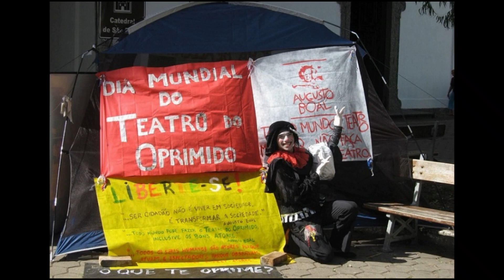Efemérides - 16 de Março de 2022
16 DE MARÇO

* DIA DE SÃO TACIANO O ASSÍRIO JOVEM PAGÃO ESTUDIOSO E DESCRENTE HEREGE, CONVERTIDO NA CAPITAL NACIONAL ROMA DA ITÁLIA E DISCÍPULO DE SÃO FLÁVIO JUSTINO DE NABLUS, PREGADOR E PROFESSOR FILÓSOFO EM ÉFESO DA GRÉCIA - ESMIRNA DA TURQUIA, ESCRITOR PRIMITIVO E GNÓSTICO TEÓLOGO, CRIADOR DA PARÁFRASE DIATESSARÃO DOS 4 EVANGELHOS DA BÍBLIA E MÁRTIR 120
* DIA DE SÃO JULIÃO DE ANAZARBUS - DA CILÍCIA DA ANATÓLIA - ÁSIA MENOR - DE TARSUS NOBRE ADOLESCENTE E FIEL, ZOMBADO POR PAGÃOS EM VISITAS A ANTALIA E MERSIN DA TURQUIA, TORTURADO E MÁRTIR 305
* DIA DE SÃO DEUTELINO DE MONS FILHO DE SÃO VINCENT MADELGARIUS DE FAMARS DE HAINAUT MÔNACO DE SOIGNIES E SANTA WALDETRUDIS - WALTRUDE, IRMÃO DE SANTA ALDETRUDE - ALDETRUDIS - ALDERRUDE DE MAUBEUGE - DE MAUBOD, SANTA MADELBERTA E SÃO LANDRY - LANDERICO BISPO DA CAPITAL NACIONAL PARIS DA FRANÇA 677
* DIA DE SANTA EUSÉBIA FILHA DE SANTA RICTRUDE DE MARCHIENNES E SANTO ADALBERTO I - ADALBALDO DE OSTREVENT, IRMÃ DE SANTA CLOTSINDA, SANTA ADALSINDA DE MARCHIENNES E SANTO MAURONTIUS - MAURONTO DE DOUAI, BISNETA DE SANTA GERTRUDE DE HAMAGE E NETO DE SANTA BERTRUDE E SANTA GERBERGA, CRIANÇA PROMETIDA E ÓRFÃ DE PAI, JOVEM NOVIÇA ORDEIRA E HUMILDE ABADESSA NO CONVENTO DE HAMAGE DA FRANÇA 680
* DIA DE SANTO MAURONTIUS - MAURONTO DE DOUAI FILHO DE SANTA RICTRUDE DE MARCHIENNES E SANTO ADALBERTO I - ADALBALDO DE OSTREVENT, IRMÃO DE SANTA CLOTSINDA, SANTA EUSÉBIA E SANTA ADALSINDA DE MARCHIENNES, BISNETO DE SANTA GERTRUDE DE HAMAGE E NETO DE SANTA BERTRUDE E SANTA GERBERGA, NOBRE  634
* DIA DE SANTO HERIBERTO ILUMINADO PROMETIDO E RETO, VOCACIONADO E TALENTOSO NO CONVENTO DE GORZE DA FRANÇA, SÁBIO ORDENADO SACERDOTE, NOMEADO ASSESSOR DE CONFIANÇA E CHANCELER DO IMPERADOR REI DA ITÁLIA E GERMÂNIA OTÃO III DO SACRO IMPÉRIO ROMANO-GERMÂNICO, HUMILDE E CARIDOSO ARCEBISPO DE COLÔNIA E CONSELHEIRO DO IMPERADOR DUQUE DA BAVIERA, REI DA GERMÂNIA E ITÁLIA HENRIQUE II DO SACRO IMPÉRIO ROMANO-GERMÂNICO, ASSISTENCIALISTA FUNDADOR DO HOSPITAL PARA POBRES, IGREJA E MOSTEIRO EM COLÔNIA, E DA ABADIA DE DEUTZ, MILAGREIRO JEJUADOR E PENITENTE CHANCELER DA ALEMANHA DA ORDEM DE SÃO BENTO - BENEDITINA 970
* DIA DE SÃO JOÃO DE BRÉBEUF PADRE MISSIONÁRIO E EVANGELIZADOR NO CANADÁ, PROFESSOR ADMIRADO E RESPEITADO BATIZADOR, MENDICANTE CORAJOSO E ASSISTENCIALISTA, PACIENTE GUERREIRO TORTURADO E 7 COMPANHEIROS MÁRTIRES DA AMÉRICA DO NORTE DA COMPANHIA DE JESUS - JESUÍTAS 1593
* DIA DE SÃO GABRIEL LALEMANT E SÃO JOÃO DE LA LANDE PADRES MISSIONÁRIOS E EVANGELIZADORES NO CANADÁ, ADMIRADO E RESPEITADO BATIZADOR, MENDICANTE CORAJOSO E ASSISTENCIALISTA, PACIENTE GUERREIRO TORTURADO E 7 COMPANHEIROS MÁRTIRES DA AMÉRICA DO NORTE DA COMPANHIA DE JESUS - JESUÍTAS 1593
* DIA DE SÃO NATAL CHABANEL PADRE MISSIONÁRIO E EVANGELIZADORES NO CANADÁ, ADMIRADOS E RESPEITADOS BATIZADORES, MENDICANTES CORAJOSOS E ASSISTENCIALISTAS, PACIENTES GUERREIROS TORTURADOS E 7 COMPANHEIROS MÁRTIRES DA AMÉRICA DO NORTE DA COMPANHIA DE JESUS - JESUÍTAS 1593
* DIA DE SANTO ANTÔNIO DANIEL ESTUDANTE ORDENADO, PADRE MISSIONÁRIO E EVANGELIZADOR FUNDADOR DA ESCOLA DE QUEBEC DO CANADÁ, ADMIRADO E RESPEITADO BATIZADOR, MENDICANTE CORAJOSO E ASSISTENCIALISTA, PACIENTE GUERREIRO TORTURADO E 7 COMPANHEIROS MÁRTIRES DA AMÉRICA DO NORTE DA COMPANHIA DE JESUS - JESUÍTAS 1601
* DIA DE SÃO CARLOS GARNIER - CHARLES GARNIER NOBRE FILÓSOFO E TEÓLOGO NA CAPITAL NACIONAL PARIS DA FRANÇA, PADRE MISSIONÁRIO E EVANGELIZADOR NO CANADÁ, PROFETA ADMIRADO E RESPEITADO BATIZADOR, MENDICANTE CORAJOSO E ASSISTENCIALISTA, PACIENTE GUERREIRO TORTURADO E 7 COMPANHEIROS MÁRTIRES DA AMÉRICA DO NORTE DA COMPANHIA DE JESUS - JESUÍTAS 1606
* DIA DE SANTO ISAAC JOGUES NOBRE BURGUÊS E NOVIÇO JESUÍTA EM RUÃO - ROUEN, FILÓSOFO E TEÓLOGO RELIGIOSO ORDENADO PADRE EM CLERMONT DA FRANÇA, MISSIONÁRIO E EVANGELIZADOR NO CANADÁ, ADMIRADO E RESPEITADO BATIZADOR, MENDICANTE CORAJOSO E ASSISTENCIALISTA, PACIENTE GUERREIRO TORTURADO E 7 COMPANHEIROS MÁRTIRES DA AMÉRICA DO NORTE DA COMPANHIA DE JESUS - JESUÍTAS 1607

* DIA DÉCIMO QUINTO DA QUARESMA 2022

* DIA DA ERA ESPACIAL
* DIA MUNDIAL DO TEATRO DO OPRIMIDO
* DIA INTERNACIONAL DO CAVALO

* DIA NACIONAL DE CONSCIENTIZAÇÃO SOBRE AS MUDANÇAS CLIMÁTICAS
* DIA NACIONAL DO OUVIDOR
* DIA TERCEIRO DA SEMANA DO CONSUMIDOR 2022
* DIA DO AGENTE PENITENCIÁRIO FEDERAL

* DIA DO ANÚNCIO DO PACOTE ECONÔMICO COM O OBJETIVO DE CONTROLE DA INFLAÇÃO, 1 DIA APÓS A POSSE, PELO JORNALISTA, ECONOMISTA, EMPRESÁRIO E ESCRITOR, O CAÇADOR DE MARAJÁS POLÍTICO PRESIDENTE FERNANDO AFFONSO COLLOR DE MELLO, CONFISCANDO POR 18 MESES TODAS AS CADERNETAS DE POUPANÇA COM MAIS DE NCZ$ 50 MIL, NO PLANO COLLOR - BRASIL NOVO - 1990
* DIA DA INSTITUIÇÃO DA TERCEIRA EDIÇÃO DA UNIDADE MONETÁRIA CRUZEIRO Cr$, MANTENDO A EQUIVALÊNCIA COM O PADRÃO ANTERIOR CRUZADO NOVO NCz$ DO BRASIL - 1990